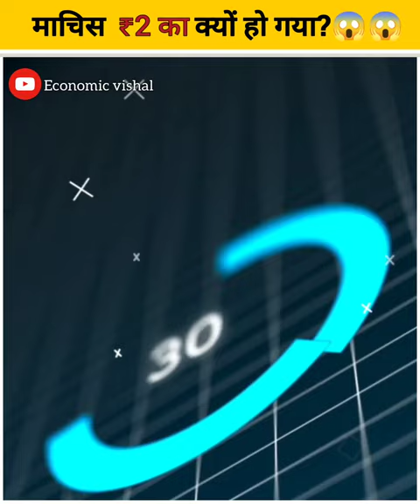माचिस 2 रुपए की क्यों हो गयी?😱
Hi friends, Today we will know about,
8 matchbox craft,
matchbox rate india development,
matchbox rate india explained,
make a matchbox,
matchbox industry,
matchbox material,
matchbox varieties,
matchbox rate india alert,
a matchbox,
old machis box,
matchbox price increase,
matchbox rate india chart,
matchbox rate india comparison,
matchbox rate india commercial,
matchbox rate india history,
matchbox rate india rupee,
matchbox rate india official,
matchbox rate india price,
matchbox rate india quality,
matchbox rate india indian,
matchbox rate india indiana,
matchbox rate india in,
matchbox rate india meme,
what to do with one matchbox
machis rate increases update,
machis rate increases value,
machis rate increases with price,
machis rate increases youtube,
machis rate increases the present value,
matchsticks reading,
machis box machis box,
1 machis craft,
1 matchbox,
machis rate increases 2021,
machis rate increases history,
machis rate increases hindi,
machis rate increases height,
machis rate increases calculation,
machis manufacturing,
a matchbox,
mach boox

Video is for educational purpose only. copyright under section 107 of the copyright act 1976, allowance is made for "fair use" for purpose such as criticism, command, news repoting, Teaching, scholarship, and reseach.